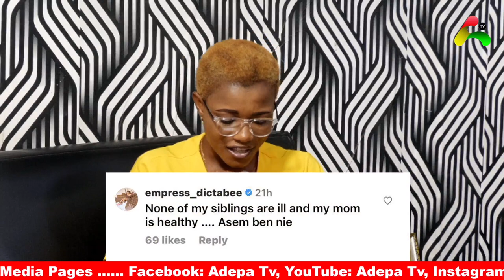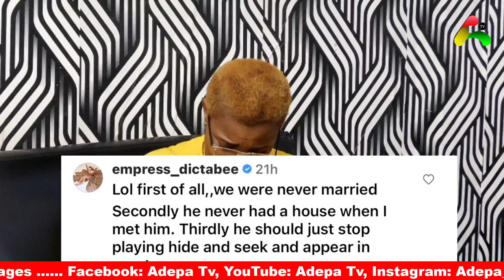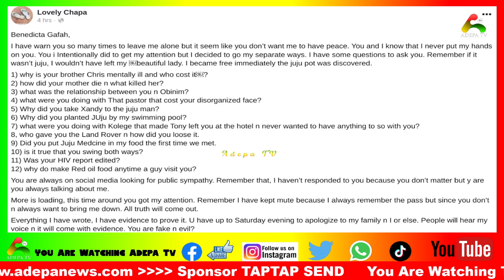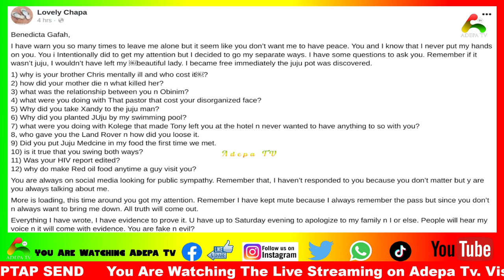Benedicta Gafah Clashɛs with Ex-Boyfriend....Who Said My Mother is Dɛad